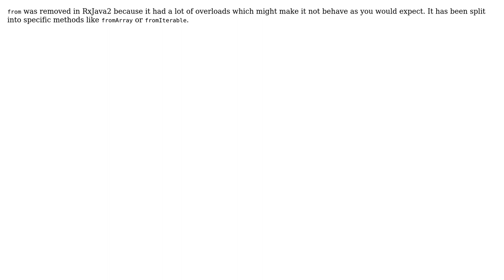Cannot call from() operator on Observable in Kotlin Android (2 Solutions!!)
Cannot call from() operator on Observable in Kotlin Android

With thanks & praise to God, and with thanks to the many people who have made this project possible! | Content (except music & images) licensed under CC BY-SA | Music | Images & others | With thanks to user Toni Joe user Maros Seleng user Kiskae and the Stack Exchange Network Trademarks are property of their respective owners. You are responsible for your own actions.